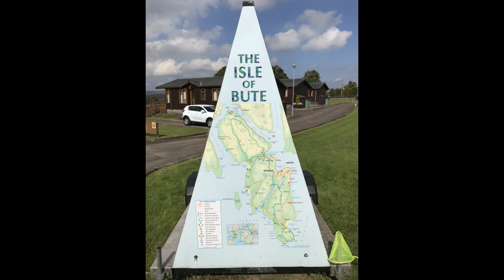OBM plays 'Smack the Toad' at Cliveden House, Berkshire - copyright Ray Charles and Percy Mayfield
This was a high profile gig for the chairman of ARM, the Worlds leading Semiconductor systems, Sir Robin Saxby and his family.
We played 2 sets with the middle broken by his son's indie band, who incidentally were very good. Anyway the fireworks halfway through were awesome and we all had a great time This was our 'TAKE' on the Ray Charles song ... with some words altered...

REVIEW on BAND WEBSITE - Patti & Robin
Buckinghamshire Dec 1, 2004 @ 2:33 PM edit | delete

We wanted a band who could entertain people aged 21 to 92 as we celebrated my Mum's 90th birthday in style. The whole house was rockin' including my 90 year old Mum. Thanks for outstanding entertainment and mixing so well with all our friends and family. Everyone commented how great OBM are. They especially liked Martin weaving in and out of the dancing with his radio mike. "On the first day God created Man and on the Second day Woman, then there was the Blues. Later came Old Blue Moses" 😍😊😉